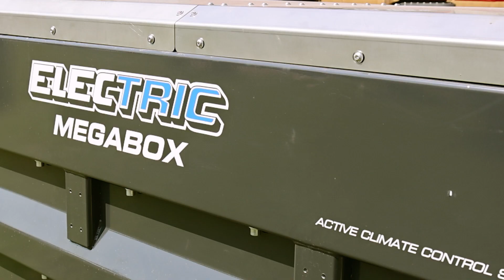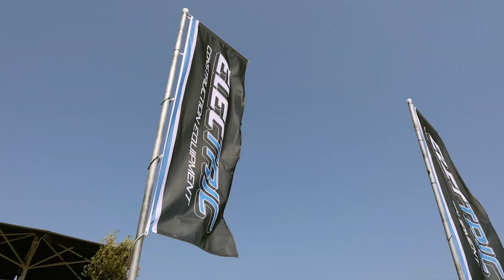Aftermovie Electric Construction Equipment (ECE)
Bekijk de spetterende aftermovie beelden van de Electric Construction Equipment (ECE) stand op de Technische Kontakt Dagen (TKD) 2023. De TKD is de grootste buitenbeurs van Europa op het gebied van grondverzet, recyclingmaterieel en aanverwante specialismen. Op deze beurs kon je o.a. proefdraaien op de DX165W Electric mobiele graafmachine en deelnemen aan diverse interessante kennissessies over elektrische graafmachines, de e-trekker, laadinfra en meer. Proef de sfeer en geniet. Het was een succes, tot de volgende editie in 2025.